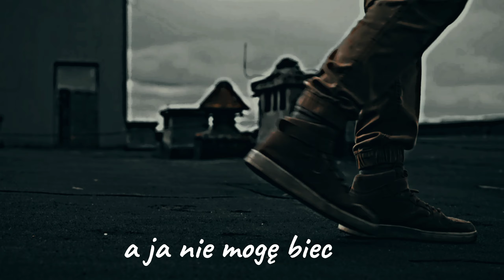Czarek - Duszki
filmik z mojego Tik Toka
wystąpił
Maks Balcerowski - Czarek
Muza w firmie
Sanah - Duszki
Materiały Zawarte W Filmie Są Własnością TVP!
miłego oglądania ☺️